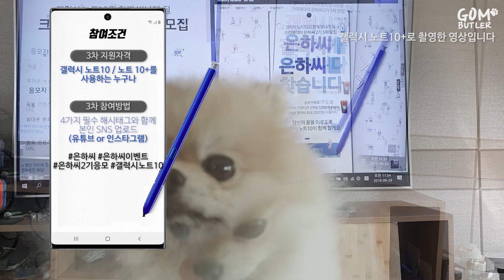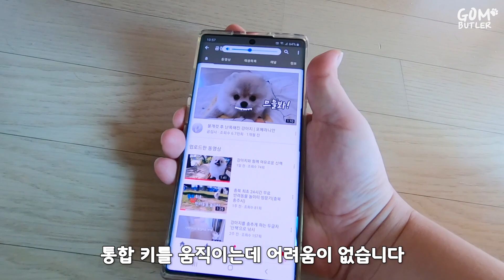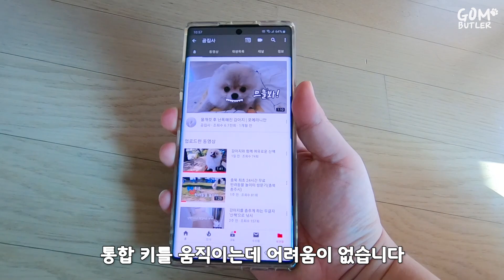은하씨의 갤럭시 노트10+ 간단 사용기와 텐화점 굿즈 | 포메라니안 | 포메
안녕하세요 이번에 은하씨2기 로 선정된 다올이 집사입니다.
이번에는 제가 쓰고있는 갤럭시노트10플러스 를 이용하고 느낀
간단한 사용기와 텐화점 굿즈에 대해 알아보았는데요
삼성디지털프라자 에서 사용해보았을 때 영상촬영에 도움이
되는 많은 기능이 있어서 구매를 하게되었는데,
은하씨 활동을 하게되면서 촬영에 도움이 되는 기능들을 더 많이 배울 수 있게 되었어요
앞으로는 이러한 정보들도 영상을 통해서 보여드리면서 갤럭시노트10 사용자분들이
쉽고 편하게 사용하실 수 있도록 촬영해 보도록할게요!

◎ Profile 이름 : 다올
성별 : 女
견종 : 크림세이블 포메라니안
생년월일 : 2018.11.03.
특징 : 천방지축 취미 : 아빠 따라다니면서 간식 요구

◎ 이 영상은 은하씨2기 활동으로 삼성전자로부터 콘텐츠 창작비를 지원 받아 제작되었습니다.
◎ 갤럭시 노트10+로 촬영한 영상입니다